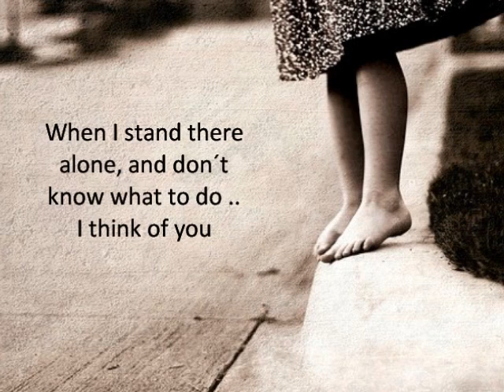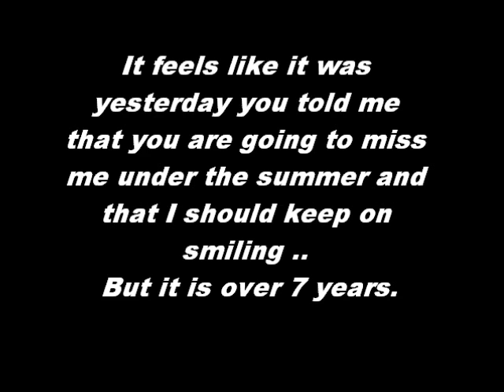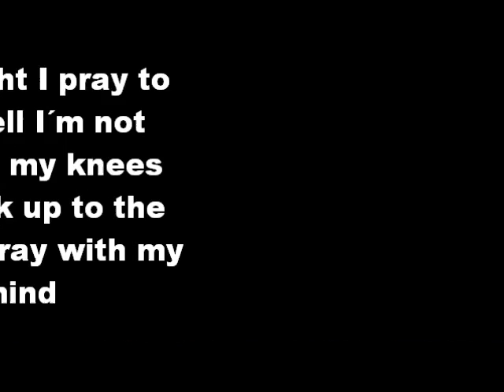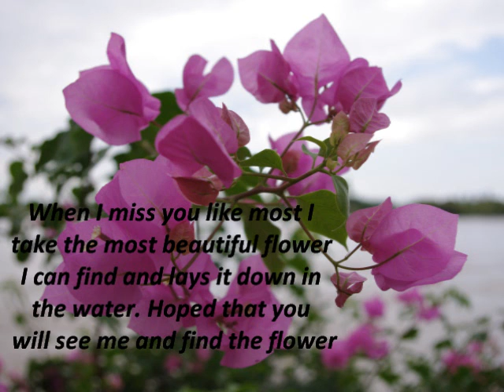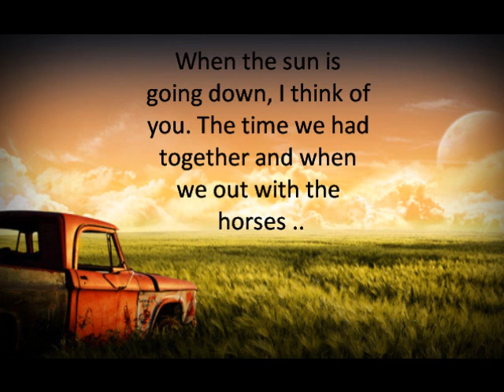Ingela Barnett , R.I.P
7 years, thats the time you have been gone